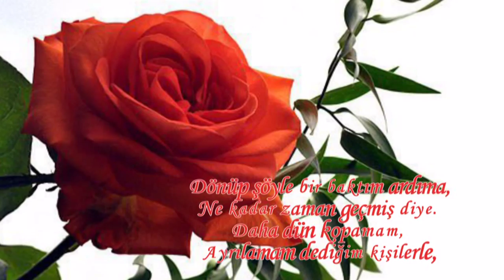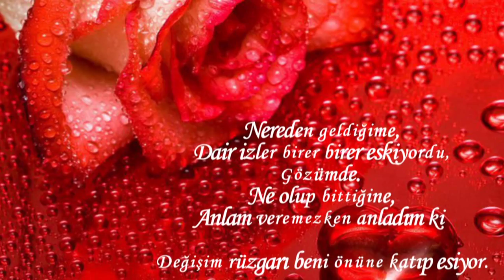Degisim Ruzgari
Dönüp şöyle bir baktım ardıma,
Ne kadar zaman geçmiş diye.
Daha dün kopamam,
Ayrılamam dediğim kişilerle bir dargın bir barışık yaşamaya,
Alışmış gidiyorum.

Kendimdeki değişimin elbetteki farkındaydım

Peki ya onlar memnun muydu bundan?

Hiç kimse için yaşamıyorum derken bile

kendimle çeliştiğimi içten içe hissediyordum.
Gün boyunca yüzümden düşürmediğim maskemi çıkartmak istiyordum
bir an evvel.
Hayatıma giren her yeni insan,

benim için yeni bir farkındalık, yeni bir tattı.

Öğrendikçe büyüdüm, büyüdükçe daha çok öğrendim şu hayatta.

Bir elin parmaklarını geçmeyen dostlarım şimdi nerdeler bilmiyorum.

Nereye gittiğimi çok iyi bilirken,

nereden geldiğime dair izler birer birer eskiyordu gözümde.
Ne olup bittiğine anlam veremezken anladım ki

değişim rüzgarı beni önüne katıp esiyor.